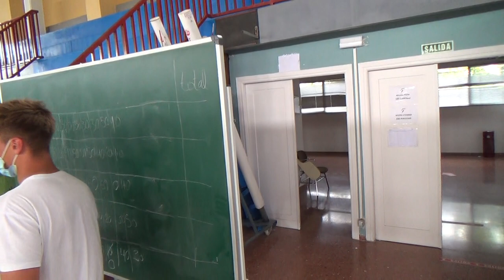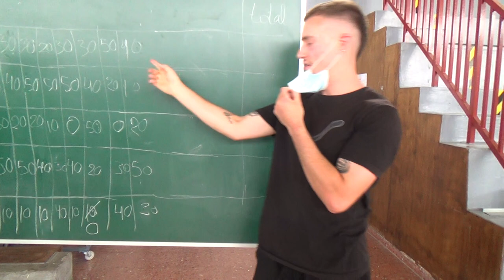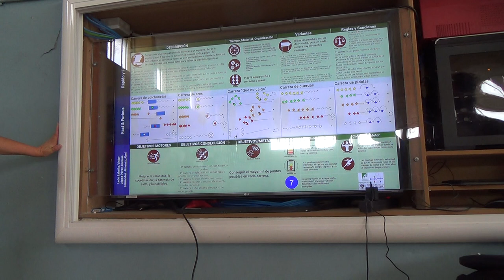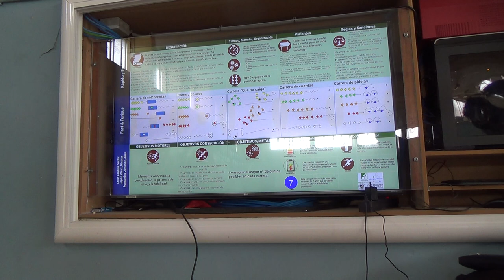Rapido y furioso 2/2 00332